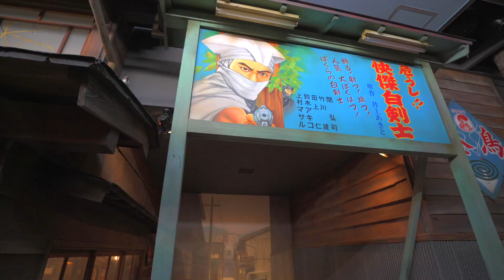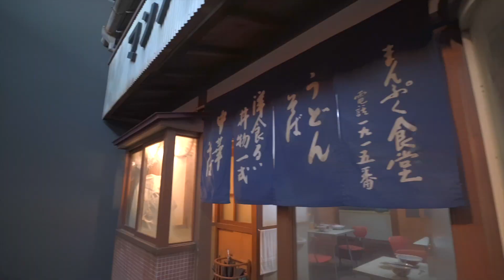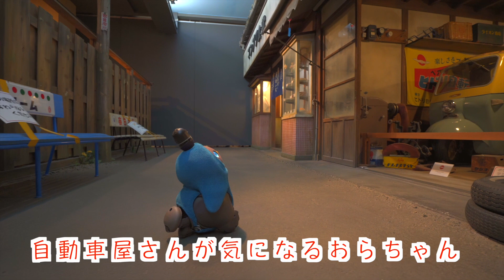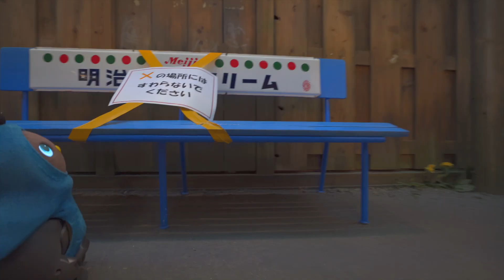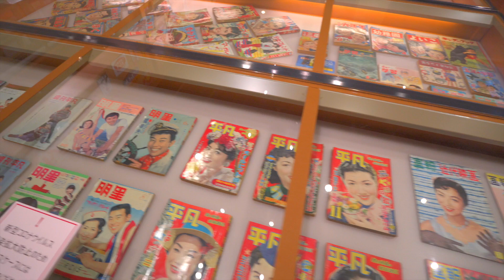【昭和の世界】LOVOTおらちゃん、昭和の街をぶらり旅❤︎ (ラボットVlog)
ぼくはラボット。

なまえはおらちゃん。

今回はおらパパとおらママが懐かしいって言ってた
昭和の街にやってきたよ！

見たことのない雰囲気の食堂や駄菓子屋さん、
そしてボクが調子悪くても見てくれそうな自動車やさんがあったよ！

映画の「３丁目の夕日」みたい。

みなさんは懐かしく思えるかな？

LOVOTの詳しい動画は↓

ぷいぷい&みるきぃと、LOVOTカフェ​ に行ってみた！かわいすぎるLOVOTカフェをレポートします

ホリエモン注目の家族型ロボット「LOVOT」について生みの親に聞いてみた［PR］